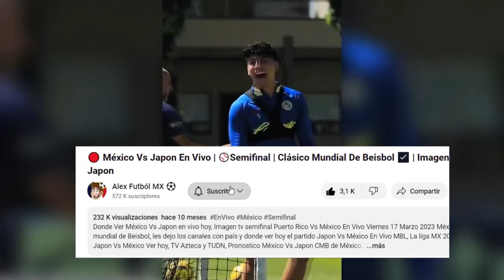🔴 America Vs Real Esteli En Vivo | ⚽Concachampions 2024 | Fox Sports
Ver,ver America Vs Real Esteli en vivo hoy, el miercoles 14 de febrero. Donde ver America Vs Real Esteli Concachampions, en que canal ver, hora, día, en vivo les dejo los canales con país y donde ver hoy el partido America Vs Real Esteli, en vivo Concachampions, america Vs real esteli, previas al partido, America Vs Real Esteli, en vivo, fox sports chivas vs forge, gol de Chivas, Gol de Chivas, Gol.

America Vs Real Esteli en vivo Donde ver America Vs Real Esteli En Vivo miercoles 14 de febrero. america vs real esteli, les dejo los canales con país y donde ver hoy el partido america vs real esteli En Vivo, Concachampions 2023, America Vs Real Esteli, Pronostico america vs real esteli por la señal de fox sports o fox sports 2.